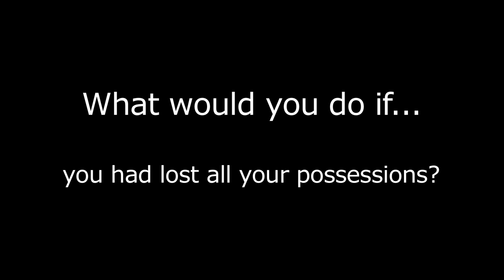N.F.A Trailer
What happens when you wake up to discover the life you had is gone? Successful businessman Adam bids his pregnant wife and child goodnight -- and then wakes up in a hostel for the homeless with no idea as to how he got there. A microbudget feature addressing a blight on current society, everything in NFA (No Fixed Abode) is drawn from true stories, with many of the cast and crew coming from the homeless community themselves.
NFA made its world premiere at this year's Edinburgh International Film Festival.